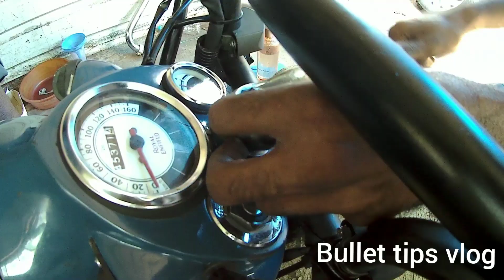Front tight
font tight. ball racerreplacimg. shivering.